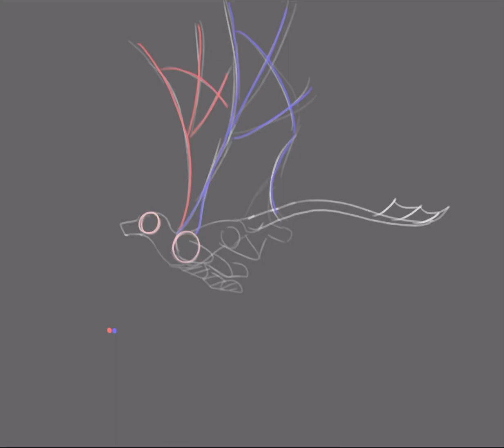Dragon flying wip (procreate dreams)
I’m trying to get better at animating run cycles and stuff like that so here’s a dragon flight cycle! I’ll post the finished animation when it’s done :)